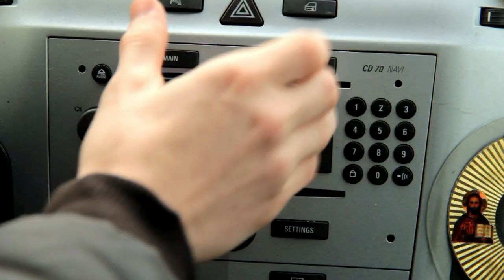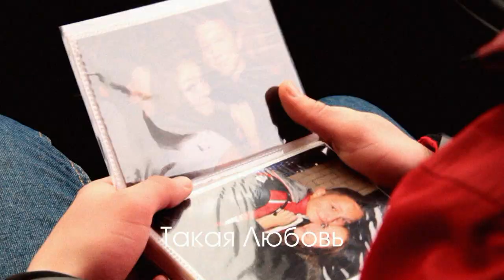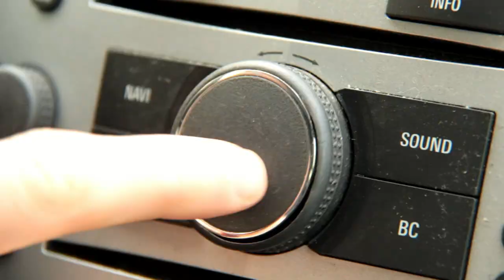Никита Мастяк x Игрушки (EP) 25.02.2014